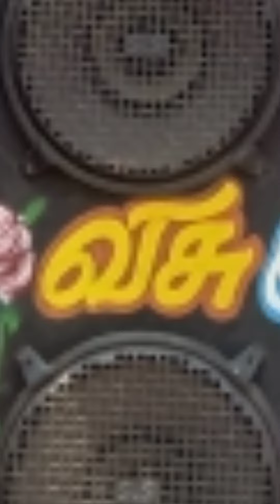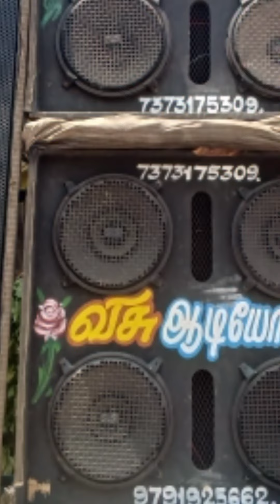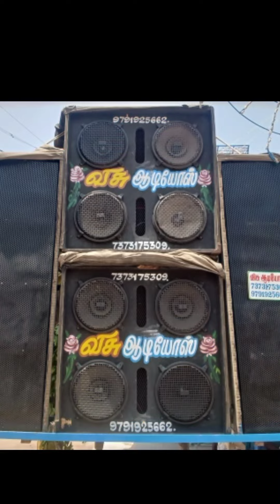jinga jinga dj music mp3